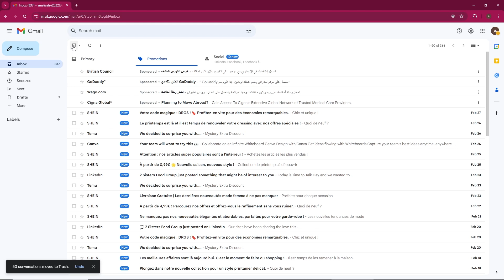How To Delete All Promotions in Gmail At Once (NEW Update)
In this video, I will show you How To Delete All Promotions in Gmail At Once (NEW Update), Be sure to watch the video to the very end.
If you are looking for a video about how to delete all gmail emails at once on android, here it is!
You will learn how to delete all promotions in gmail at once